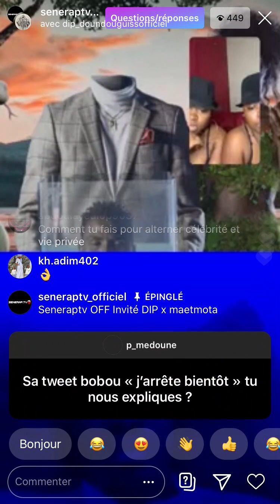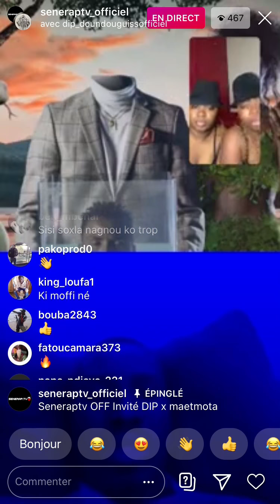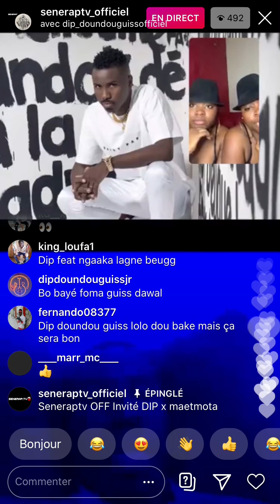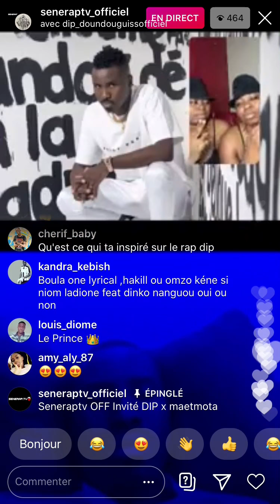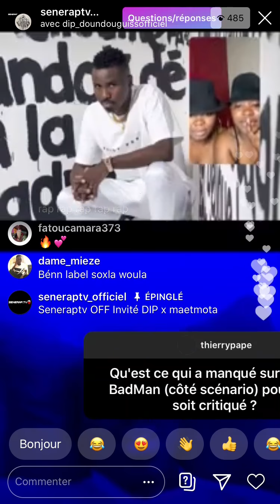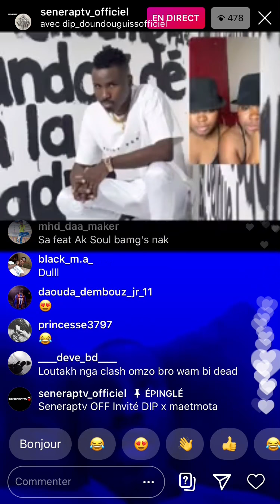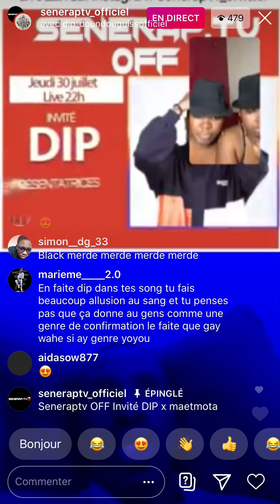Dip doundou guiss : "le pourquoi j'ai dit que je vais arrêter le rap....''